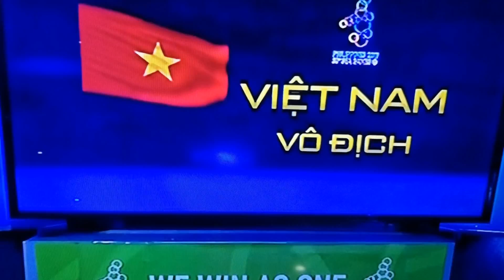Khoảnh khắc ăn mừng chiến thắng của đội tuyển U22 Việt Nam